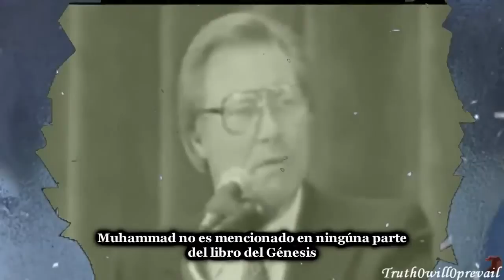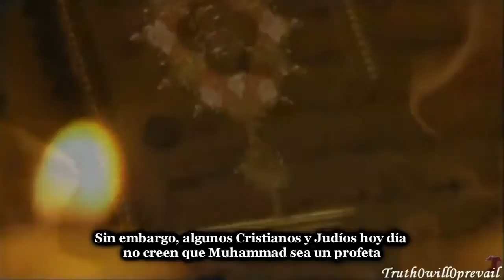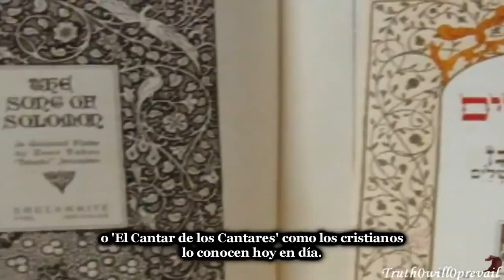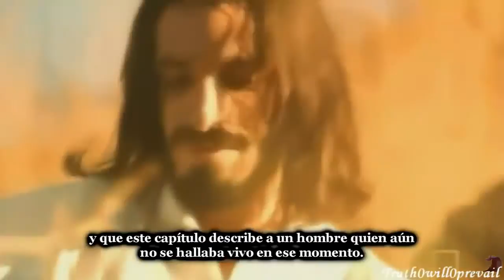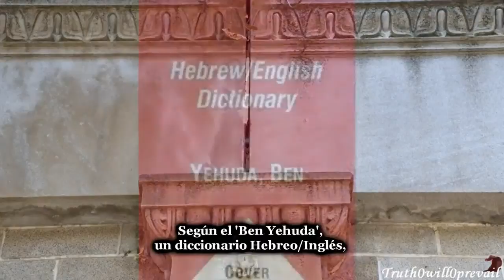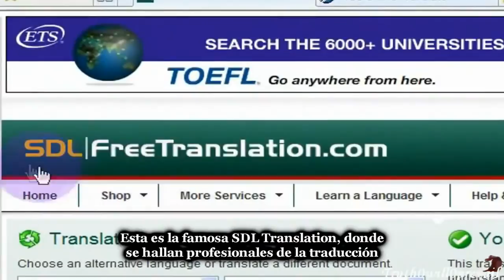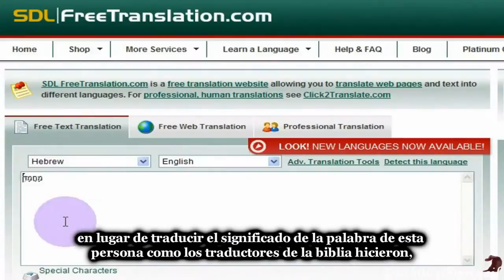La Absoluta Verdad sobre el Profeta Muhammad(sws) Parte 1/2